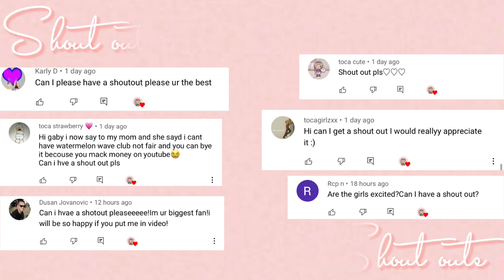Taking the girls to the waterpark +our new dog’s name reveal?!| Vlogs with Gaby and Ava|vlog#48| TLW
Hi peaches 🍑
For today’s video I’ll be taking the girls to the new waterpark + our new dogs name reveal?!?!

Musician: ikson
Musician: Jeff kaale
Musician: ikson
Musician: ikson